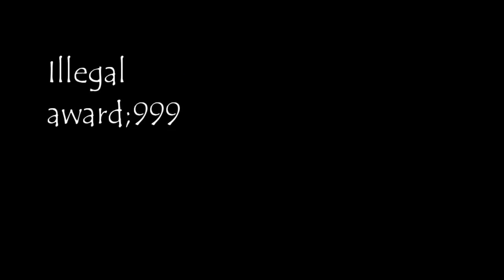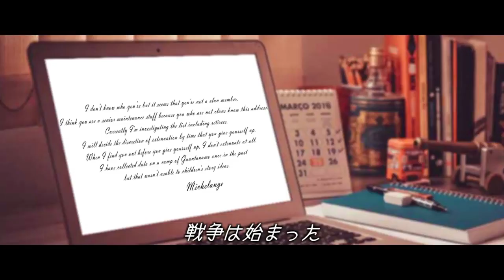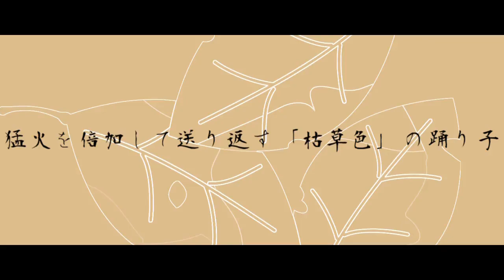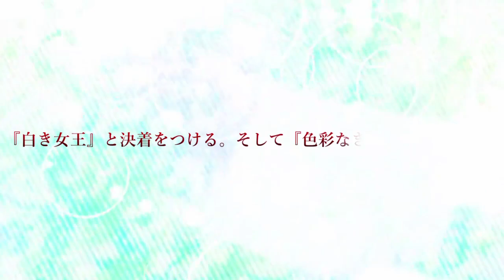【MAD】【未踏召喚 ブラッドサイン8】女王極刑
Song: sinnwa kouhai
Artist: Hello Sleepwalkers
Album: Planless Perfection

The Unexplored Summon://Blood-Sign未踏召喚://ブラッドサイン) is a light novel series written by Kamachi Kazuma (鎌池 和馬) and illustrated by Igawa Kazuki (依河 和希). Kamachi Kazuma is also known for several other light novel series, most notably the Toaru Majutsu no Index series.

To Purchase The Light Novels in Japanese